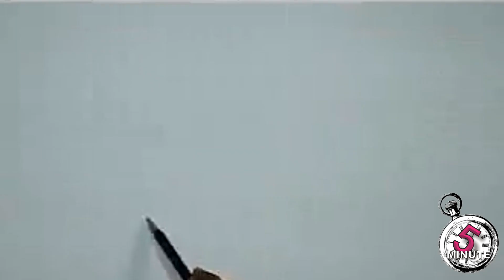|| Pritam Kanjilal || learn water color || 5 minute art working process || artist ||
Steel life painting in water color
submit your art working process in a video of 5 minute
Amazing painting techniques , How to make picture by yourself, Relieve your stress by drawing , 5-Minute Crafts, art-videos youtube-nowness